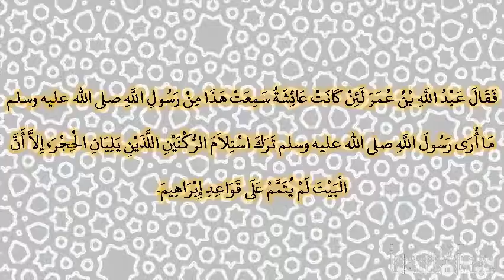صحيح البخارى - كتاب التفسير - 4484 - باب قوله تعالى: {وإذ يرفع إبراهيم القواعد من البيت وإسماعيل...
صحيح البخارى - كتاب التفسير - 4484 - باب قوله تعالى: {وإذ يرفع إبراهيم القواعد من البيت وإسماعيل ربنا تقبل منا إنك أنت السميع العليم}
حدثنا إسماعيل، قال حدثني مالك، عن ابن شهاب، عن سالم بن عبد الله، أن عبد الله بن محمد بن أبي بكر، أخبر عبد الله بن عمر، عن عائشة ـ رضى الله عنها ـ زوج النبي صلى الله عليه وسلم أن رسول الله صلى الله عليه وسلم قال ‏"‏ ألم ترى أن قومك بنوا الكعبة واقتصروا عن قواعد إبراهيم ‏"‏‏.‏ فقلت يا رسول الله ألا تردها على قواعد إبراهيم قال ‏"‏ لولا حدثان قومك بالكفر ‏"‏‏.‏ فقال عبد الله بن عمر لئن كانت عائشة سمعت هذا من رسول الله صلى الله عليه وسلم ما أرى رسول الله صلى الله عليه وسلم ترك استلام الركنين اللذين يليان الحجر، إلا أن البيت لم يتمم على قواعد إبراهيم‏.‏